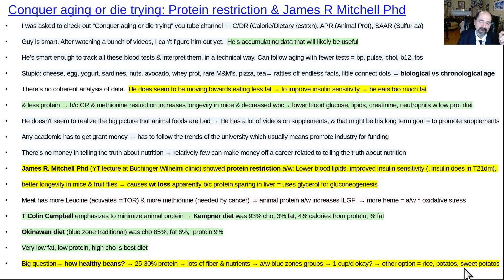Conquer aging or die trying, protein restriction & James R Mitchell Phd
Conquer aging or die trying YT channel is evaluated. Protein restriction suggestions are compared with James R Mitchell Phd's research.  James R Mitchell Phd has a great video at YT channel "Buchinger Wilhemi clinic," about benefits of dietary protein restriction.